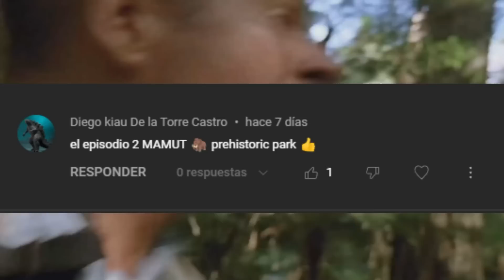Prehistoric Park | Reseña y Análisis - Episodio 2